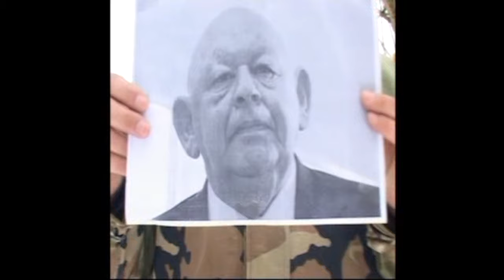RAPA PALI NA RYBACH